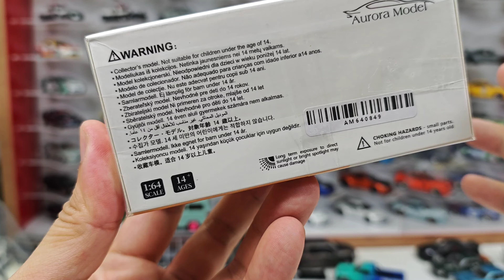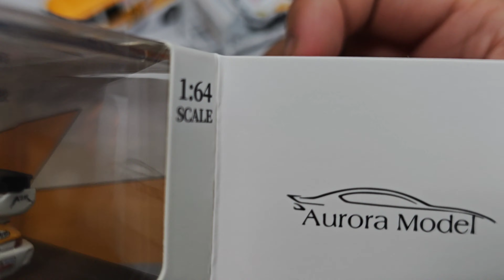Porsche RWB 964 Rauh Welt Begriff with Hoshino Livery by Aurora Model | UNBOXING and REVIEW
Porsche RWB 964 Rauh Welt Begriff with Hoshino Livery by Aurora Model.
Continuing previous Hoshino Livery by Aurora Model.
This is the RWB that could also got from the set or individually.
Although this livery is mainly used on Nissan , several unlicensed brand just don't care.
This Aurora Model also using Time Micro casting for their products.
I'll give it a score 7,8 out of 10.